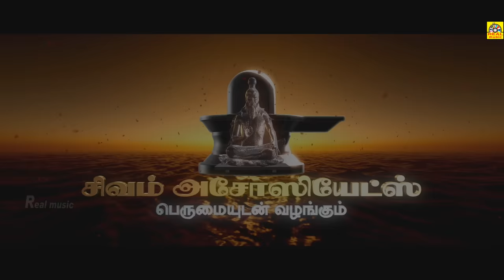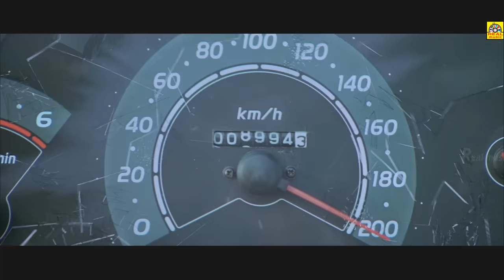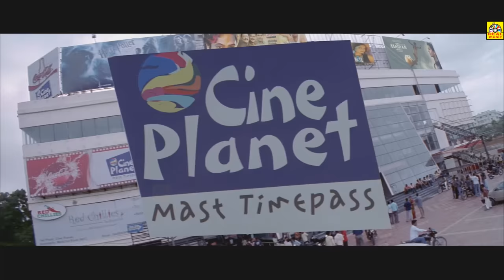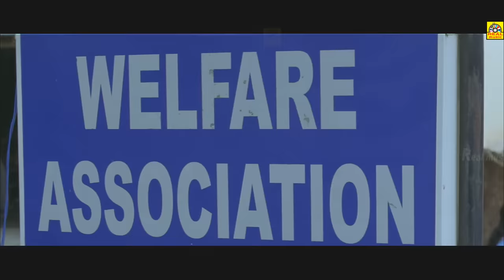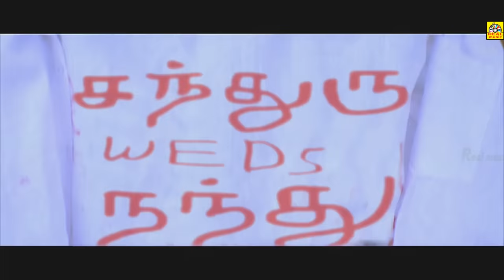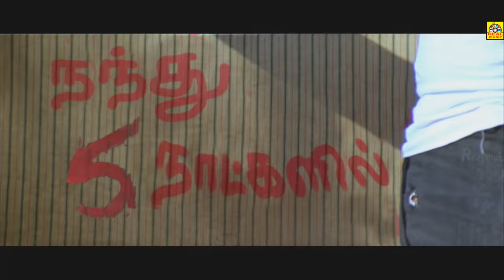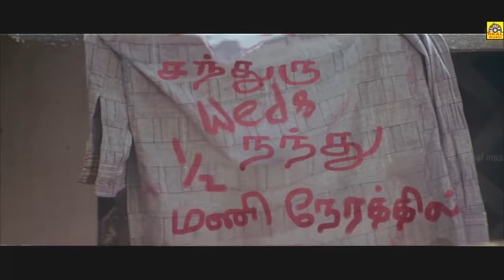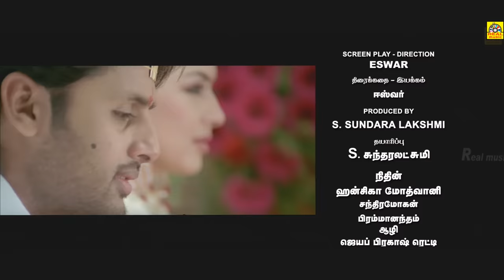ரவுடி கோட்டை | Rowdy Kottai, Tamil Dubbed Full Action Movie | Exclusive Worldwide | Hansika, Nithin,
Title Name: Rowdy Kottai
Artist: HansikaMotwani, Nithin, Suman, Bharmmanandham,
Banner: Sivam Associates

Real Music Exclusive Worldwide Digital Rights ROWDY KOTTAI Tamil Action HD Movie
Rowdy Kottai Tamil Full Movie| HansikaMotwani,Nithin,Suman, Dubbed Action Movies HD|
Banner:Sivam Associates